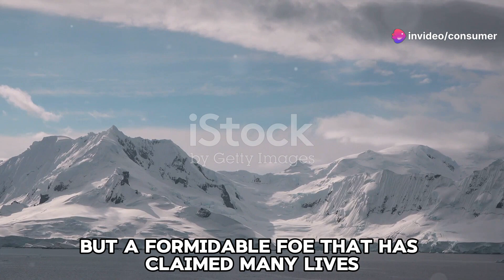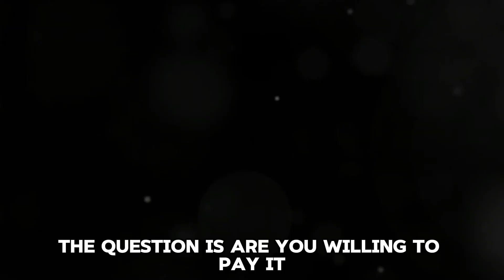Unknown Secrets Revealed: The Most Dangerous Places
Tune in for top 5 world Secrets Revealed and find out why these places caused so much mystery!